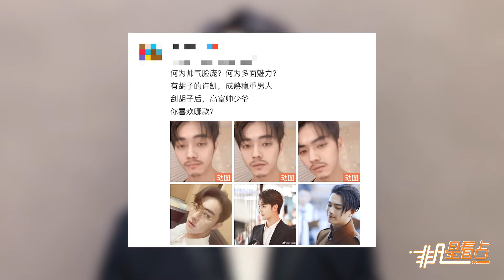我可以！許凱鬍子拉碴？下一秒濕發狂拽酷帥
11日，許凱曬出居家日常視頻。視頻中，許凱頭髮凌亂鬍子拉碴毫無偶像包袱，下一秒反轉濕發狂拽酷帥，霸總外貌令粉絲紛紛發出“雞叫”！